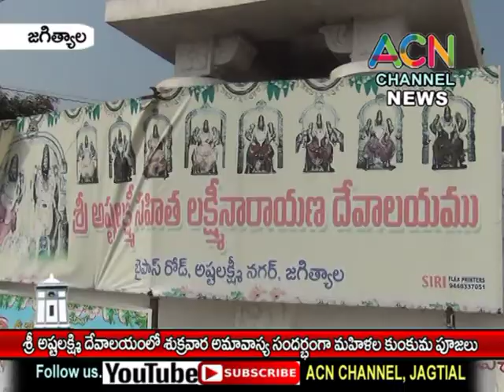జగిత్యాల : శ్రీ అష్టలక్ష్మి దేవాలయంలో శుక్రవారం అమావాస్య సందర్బంగా మహిళల కుంకుమ పూజలు